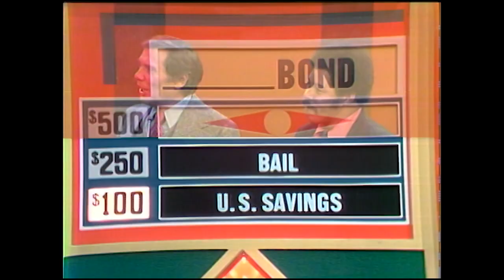A Contestant Can't Match CHARLES NELSON REILLY & Others' Racy Responses! | Match Game 1974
"Janet said, 'I just found a really cheap place to live. Bad new is it used to be a BLANK.'" See CharlesNelsonReilly and fellow stars’ racy responses! Episode 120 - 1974